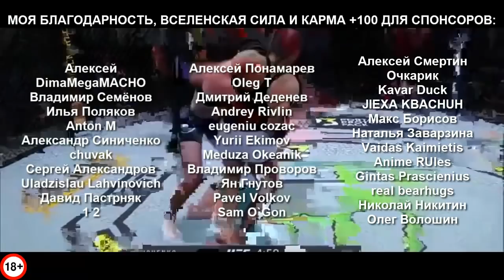Королева ММА и UFC – Валентина Шевченко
Видео про прекрасного бойца, которая будучи лучшей в Муай Тай, покорила вершину ММА и пояс UFC